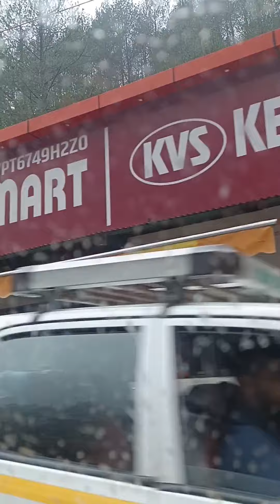रास्ते में चलते चलते किए बाबा नीब करौली महाराज जी के दर्शन🚩